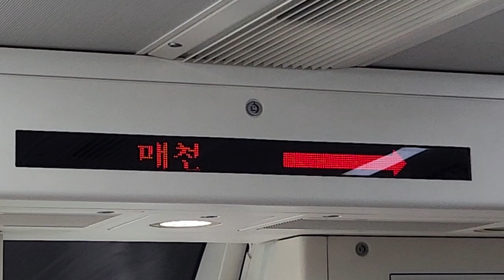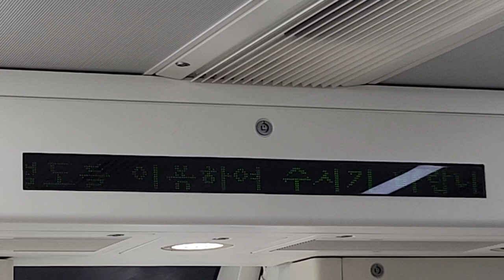대구교통공사 3호선 용지행 매천-매천시장 주행영상, LCD(3)